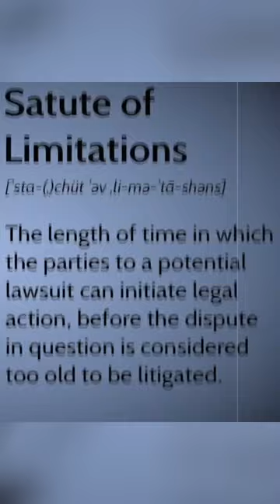Why The Statute of Limitations Can Be So Complicated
The rules change for this all over the place.